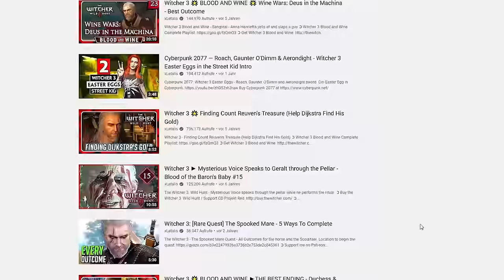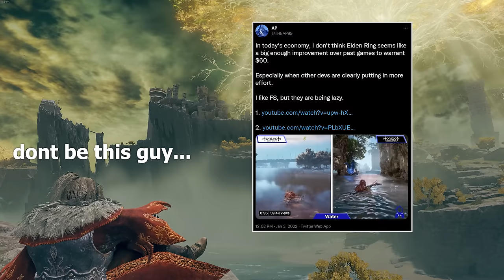How Elden Ring's Open World Succeeds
No spoilers beyond Limgrave and the Weeping Peninsula.